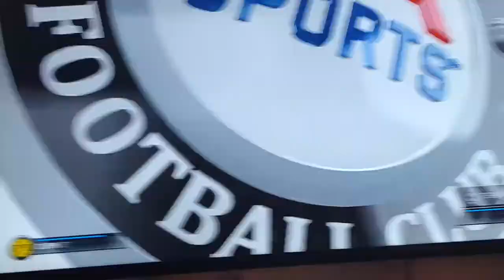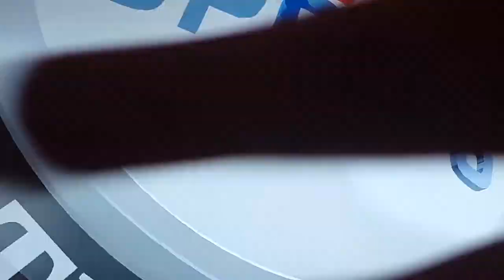Playing Fifa 15 Allan vs Jt